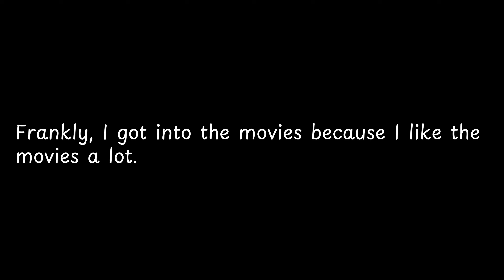Frankly, I got into the movies